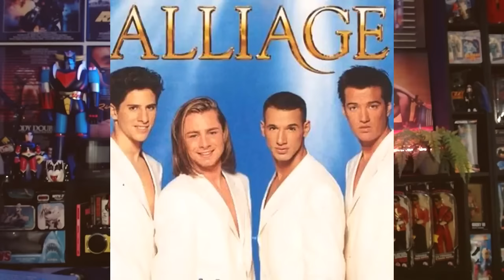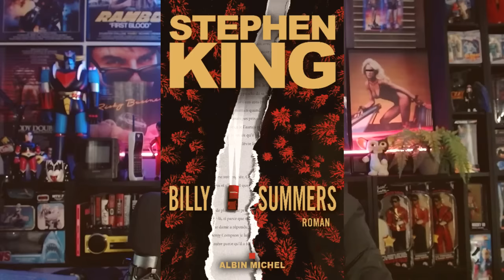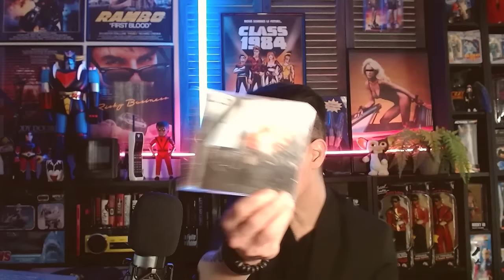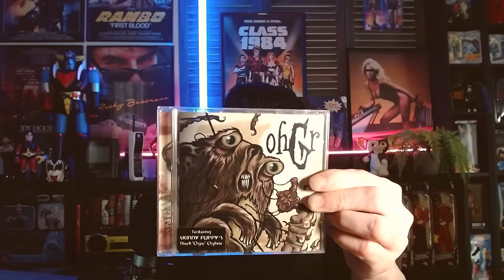Journal de Vlog N°46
Films & séries vus récemment + réponses à vos questions en tous genres !